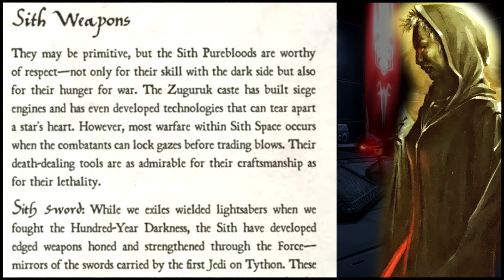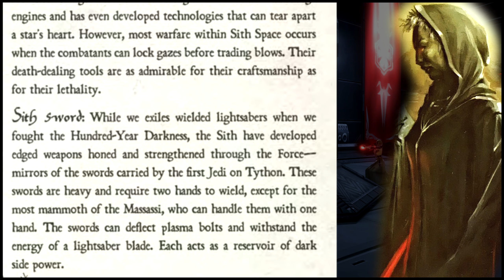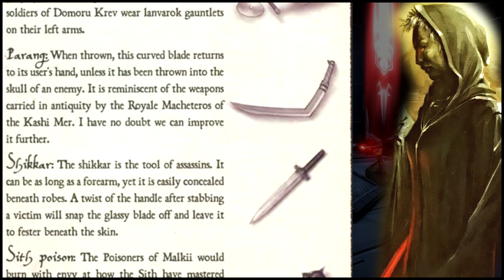Sith Weapons | "Book of Sith" Chapter Five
This is the next video in our "Book of Sith" series! This time, we narrate the chapter "Sith Weapons". Written by Daniel Wallace.